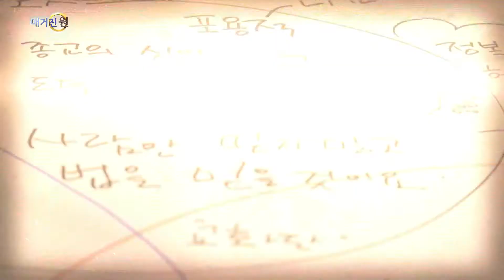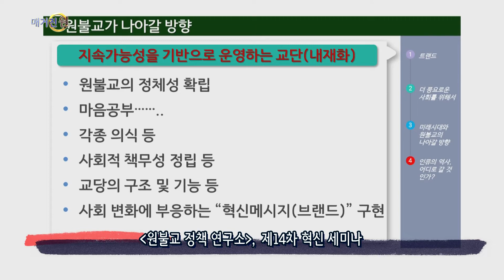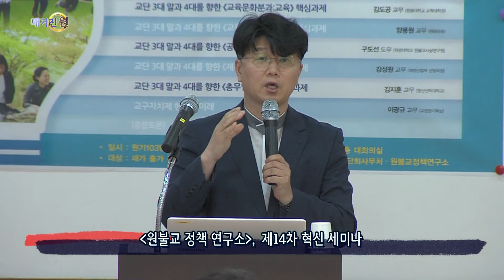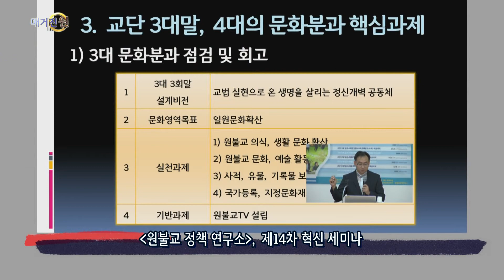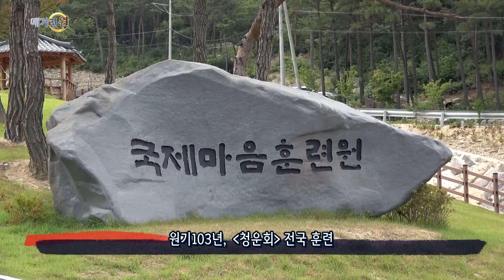매거진 원 133회 01 뉴스